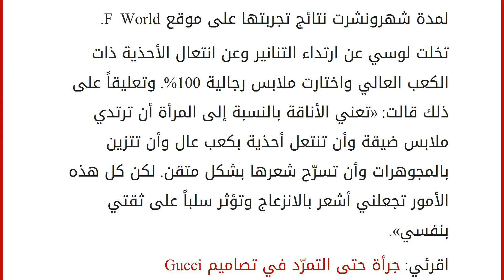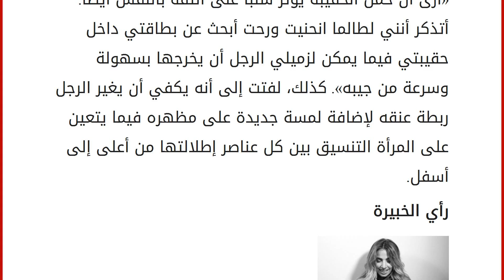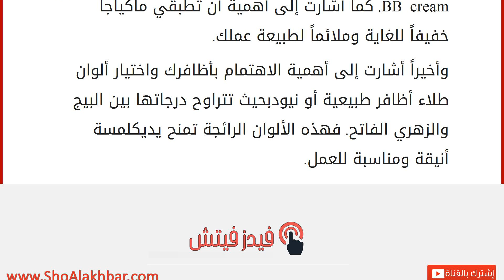للأم العاملة&#8230; نصائح سهلة التطبيق لتحافظي على أناقتك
إقراألمقال كاملا :
قبل أن تذهبي إلى مكان العمل تقفين مطولاً أمام المرآة وتشعرين بالحيرة لأنّك تحبين ارتداء ملابس عملية مع الحفاظ على أناقتك. فكيف يمكنك أن تحققي هذا الهدف وأنت دائمة الانشغال؟
اقرئي: حضري نفسك لأسبوع الموضة العربي في السعودية
تجربة غريبة هذا السؤال طرحته على نفسها الصحافية لوسي رايكروفت سميث العاملة في صحيفة Guardian البريطانية. فقد قررت أن تذهب إلى مكان عملها مرتدية ملابس رجالية لمدة شهرونشرت نتائج تجربتها على موقع F World.
تخلت لوسي عن ارتداء التنانير وعن انتعال الأحذية ذات الكعب العالي واختارت ملابس رجالية 100%. وتعليقاً على ذلك قالت: «تعني الأناقة بالنسبة إلى المرأة أن ترتدي ملابس ضيقة وأن تنتعل أحذية بكعب عال وأن تتزين بالمجوهرات وأن تسرّح شعرها بشكل متقن. لكن كل هذه الأمور تجعلني أشعر بالانزعاج وتؤثر سلباً على ثقتي بنفسي».
اقرئي: جرأة حتى التمرّد في تصاميم Gucci
وأضافت: «ملابس الرجال تج